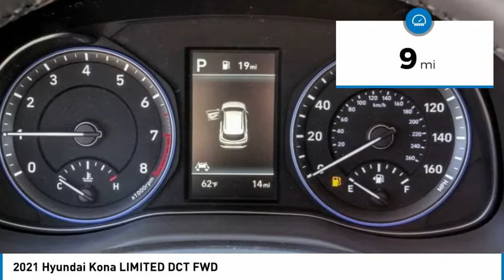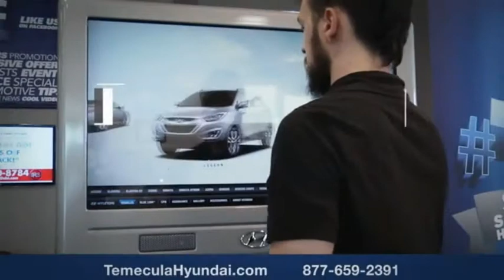2021 Hyundai Kona TEMECULA MURRIETA MENIFEE HEMET CORONA ESCONDIDO 210501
2021 Hyundai Kona LIMITED DCT FWD

Temecula Hyundai
27430 Ynez Rd.

TEMECULA HYUNDAI PROUDLY SERVING TEMECULA, MURRIETA, MENIFEE, HEMET, CORONA, ESCONDIDO, AND SURROUNDING SOUTHERN CALIFORNIA LOCATIONS. THIS WHITE 2021 Hyundai KONA IS EQUIPPED WITH A Engine: 1.6L Turbo-GDI DOHC I-4 -inc: semi-full engine cover and hood insulator, AUTOMATIC TRANSMISSION, AND RECEIVES AN ESTIMATED 28 City/32 Hwy MPG. 2021 Hyundai KONA LIMITED DCT FWD 2021 Hyundai Kona Limited Lunar Limited 4D Sport Utility I4 FWD 7-Speed Automatic 28/32 City/Highway MPG All sale prices exclude leases. All prices plus sales tax, license fees, $85 doc fee and any other government fees. Dealer installed accessories extra. Must finance with Hyundai motor finance using standard rates on approved Tier 1 credit. This Vehicle is Located at: Temecula Hyundai, 27430 Ynez Road, Temecula, California 92591. Dealer Installed accessories are optional and may be purchased for an additional charge.All prices subject to government fees and taxes, any finance charges, any dealer document preparation charge, and any emission testing charge.While we make every effort to ensure the data listed here is correct, there may be instances where some of the factory rebates, incentives, options or vehicle features may be listed incorrectly as we get data from multiple data sources. PLEASE MAKE SURE to confirm the details of this vehicle (such as what factory rebates you may or may not qualify for) with the dealer to ensure its accuracy. Dealer cannot be held liable for data that is listed incorrectly. Stock #: 210501 | VIN: KM8K33A56MU715757 | 2021 Hyundai Kona Limited DCT FWD TRACTION CONTROL POWER WINDOWS ALLOY WHEELS Temecula Hyundai FOR DRIVERS IN THE GREATER TEMECULA, MURRIETA, MENIFEE, HEMET, CORONA AND ESCONDIDO AREAS, YOUR SOURCE FOR INCREDIBLE HYUNDAI MODELS IS TEMECULA HYUNDAI 27430 YNEZ RD TEMECULA, CA 92591